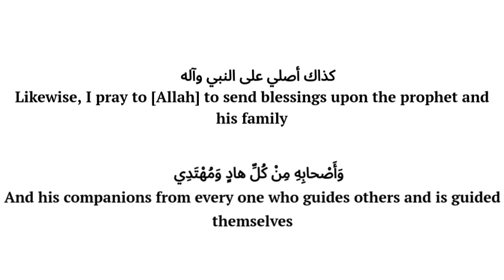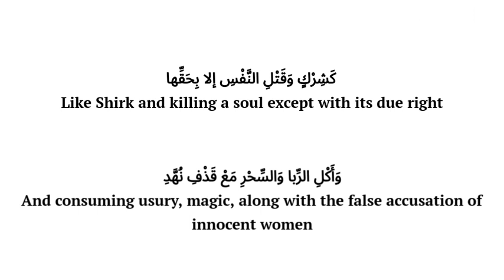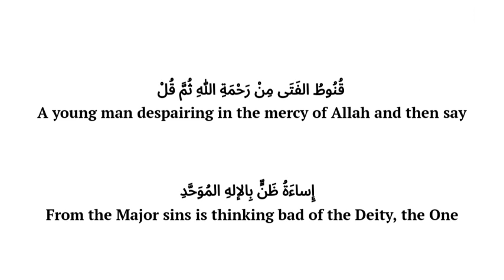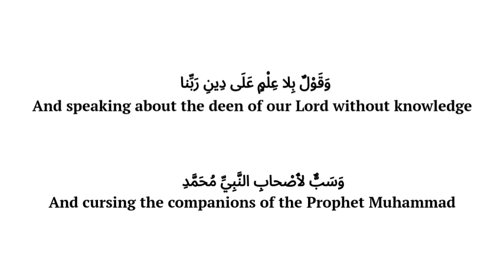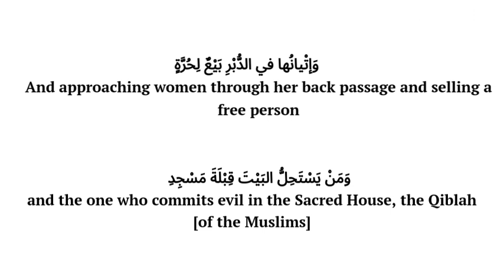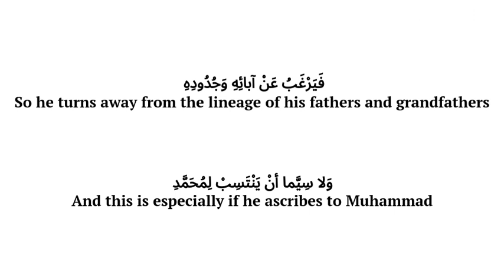Poem On The Major Sins In Islam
This is a poem on the major sins in Islam made by Abu Najaa Musa bin Ahmad l-Hajjawi may Allah have mercy on him

The reader of the poem is Hisham al-Maqdishi, may Allah bless him

The Translation of Faisal bin Abdul Qaadir bin Hassan Abu Sulaymaan, may Allah preserve him

Note: This PDF Version has different wordings than the poem read in this video.

One if not first channel to post the reader of the poem (Arabic Only):